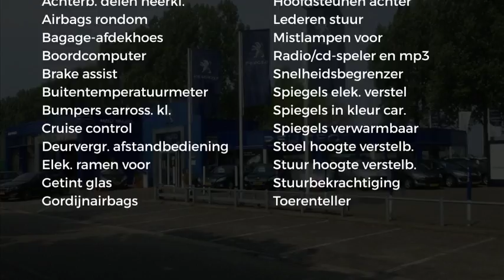Peugeot 207 Sportium1.4 VTI 95pk 5DRS